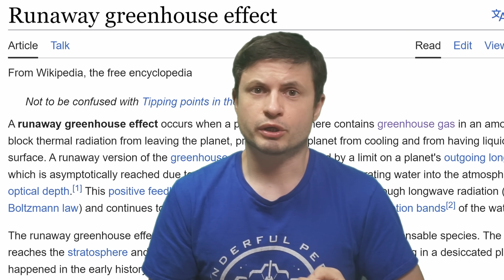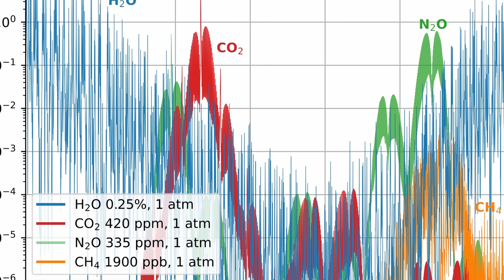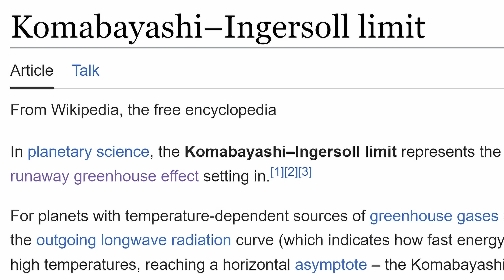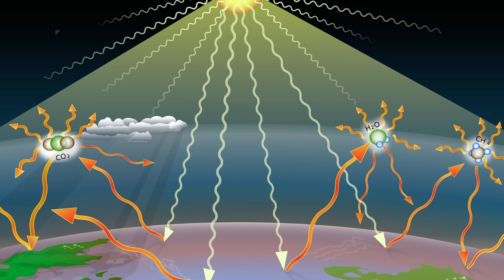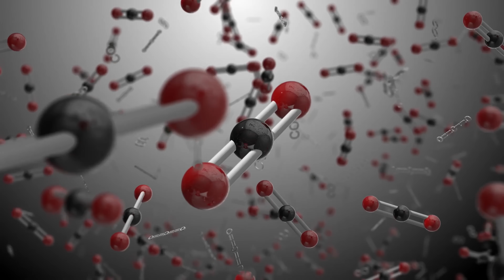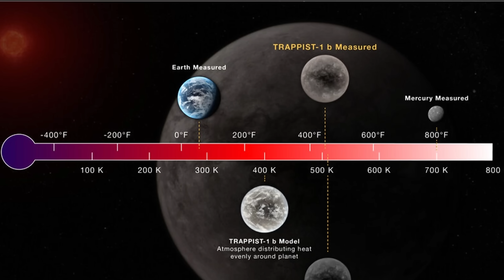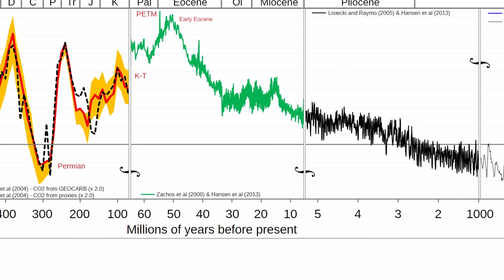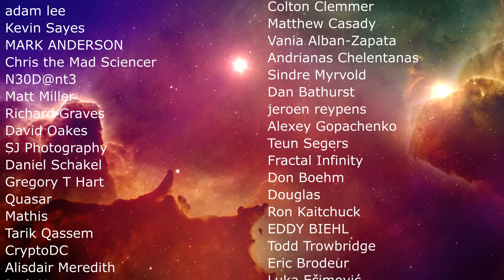First Ever Detailed Simulation of Runaway Greenhouse Effect on Earth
Hello and welcome! My name is Anton and in this video, we will talk about the runaway greenhouse effect (Komabayashi–Ingersoll limit) on Earth and if it can actually happen

0:00 Runaway Greenhouse Effect
1:02 Misconceptions
2:00 Can Earth become Venus?
2:40 Carbon dioxide cannot cause the runaway effect
4:00 When this limit will be reached
4:35 Water!
5:10 Important transition of clouds
6:10 Quick, unstoppable, extreme
7:05 Interaction with the Sun
7:35 Dry transition stage
7:55 So this is what happened to Venus
8:30 Major difference with Venus
9:00 Additional periods
10:00 Earth is unique
10:50 How to find this on other planets
11:10 Did Earth almost reach this before?